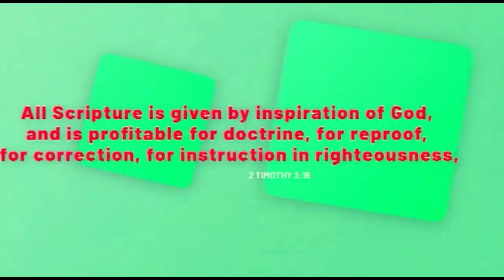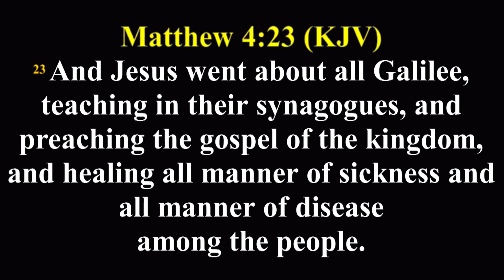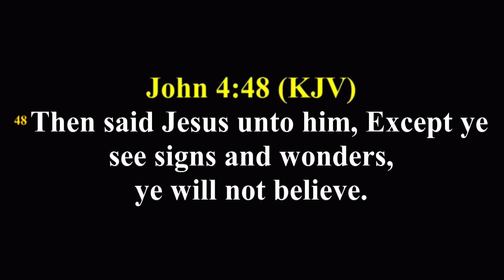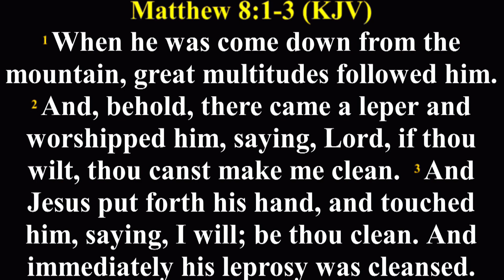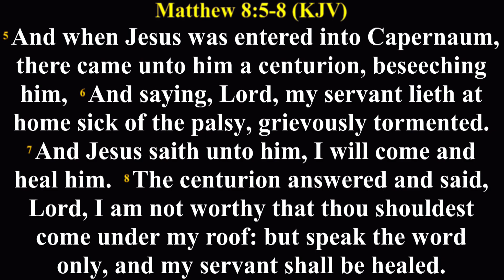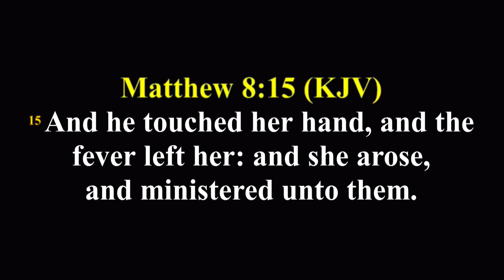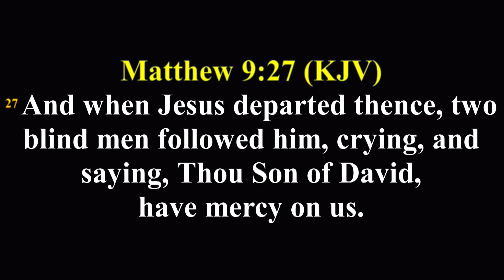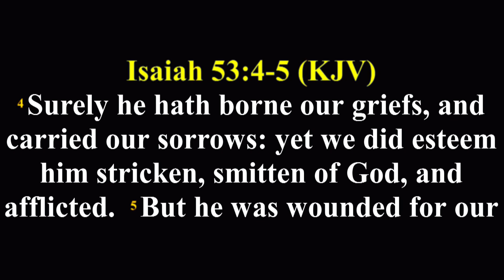JESUS, THE HEALER AND STORM CALMER || PASTOR ADE IDOWU || AFTV GLOBAL